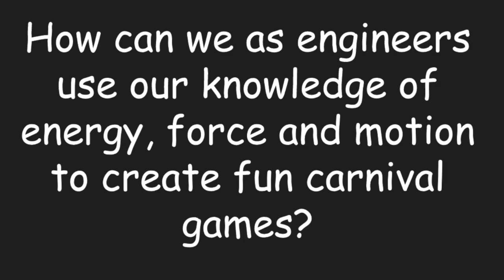Newton's Carnival Invite 2019